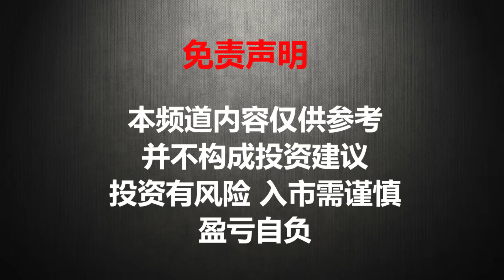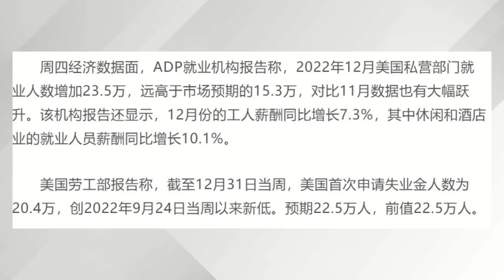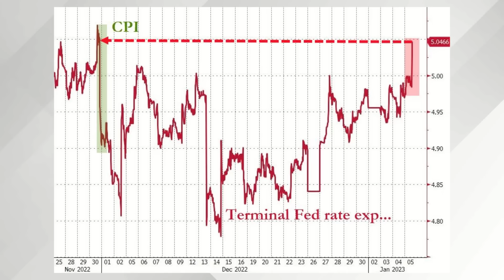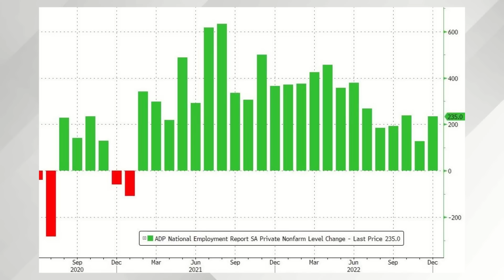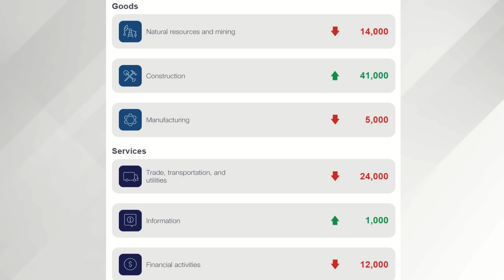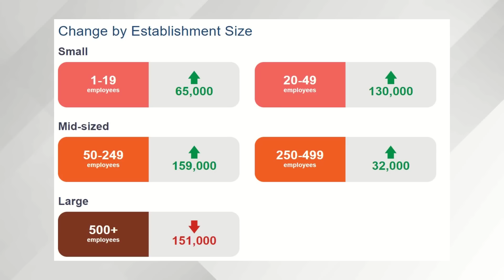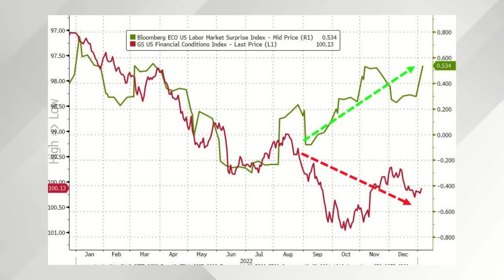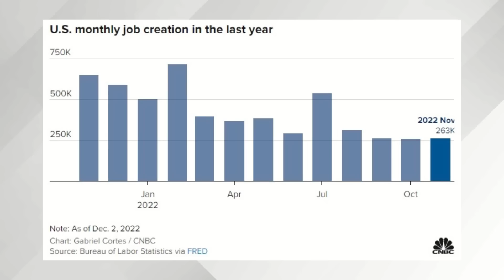猴哥财经 | 美股 | 加息还需继续，美联储加速打压劳动力市场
📣📢加入猴哥会员圈📢📣
会员专属视频：
✅每两周1-2期会员专享视频 ✅会员交流
会员信息分享：
✅每日市场分析和总结 ✅会员答疑 ✅猴哥头条分析
✅猴哥个股分析 ✅大V荐股汇总 ✅内部交易汇总 ✅会员交流

🚨福利优惠:
⚠️免费领15只股票⚠️
富途moomoo - 0手续费炒美港股
每只最高价值$2000，只需入金$1000即可领取